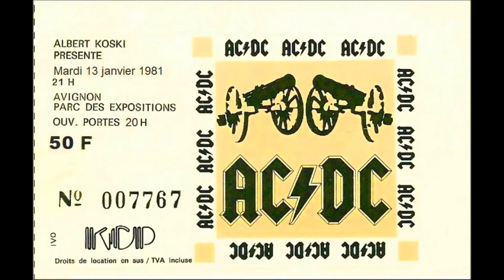AC / DC - 07 - What do you do... (Avignon - 1981)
Recorded live in Avignon, Parc des Expositions, january 13, 1981.